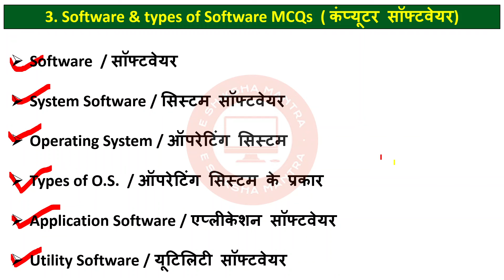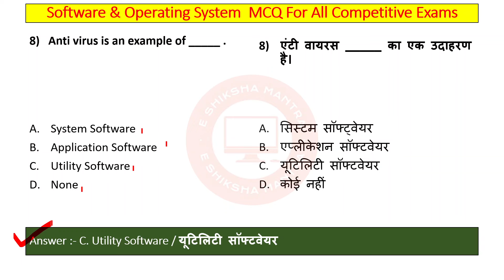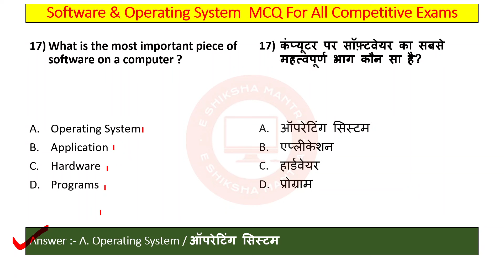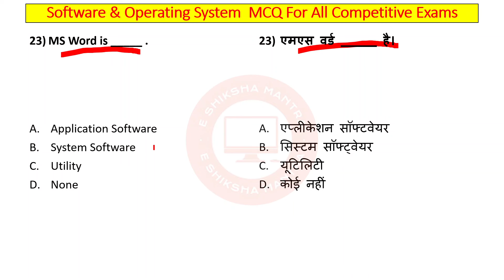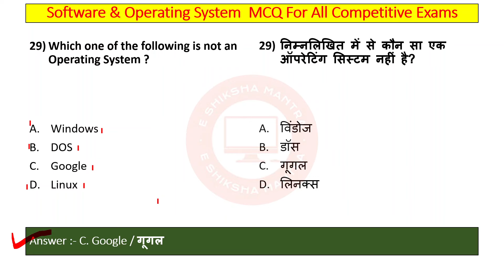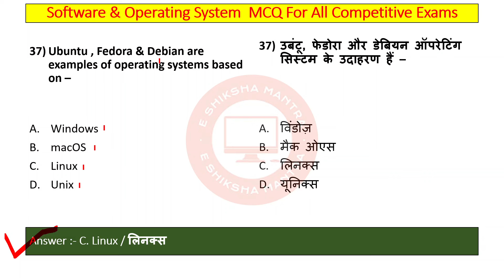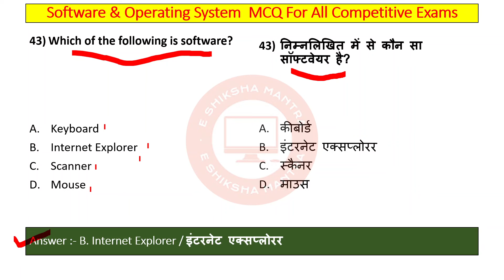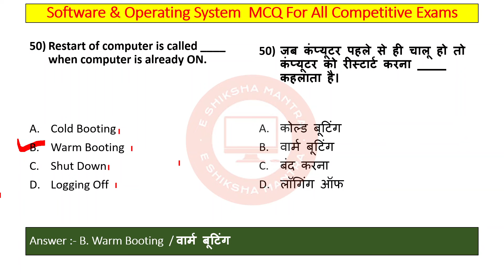CG Hostel Warden : Operating system discuss in this video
CG Hostel Warden Exam 2024 : Software , Types of Software , System & Application Software, Operating System  || Most Expected Computer MCQs for CG Vyapam Hostel Warden Exam 2024 || CG छात्रावास अधीक्षक भर्ती  2024

100 computer gk question and answer, in english,
CG Vyapam Patwari, Labour Officer , Accountant, Apex Bank (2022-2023) computer questions

100 most important questions
cg hostel warden vacancy update
cg hostel warden old question paper
general knowledge questions
chhatrawas adhikshak syllabus
cg hostel warden bharti
hostel warden update
cg hostel warden recruitment
cg hostel warden 2014 question paper
cg hostel warden ki taiyari kaise kare
cg hostel warden computer questions